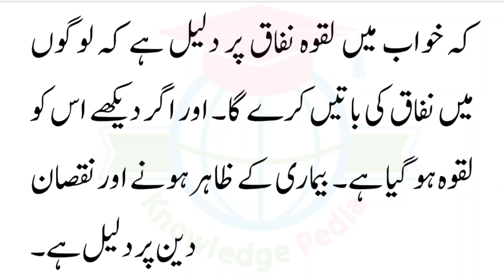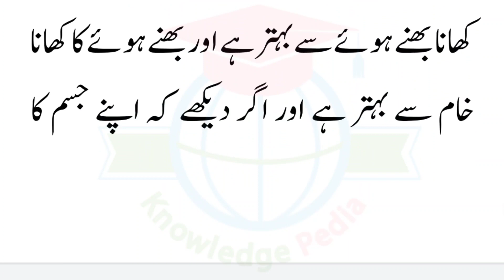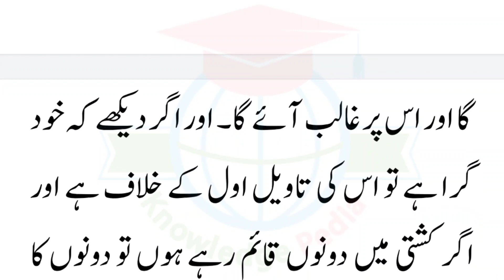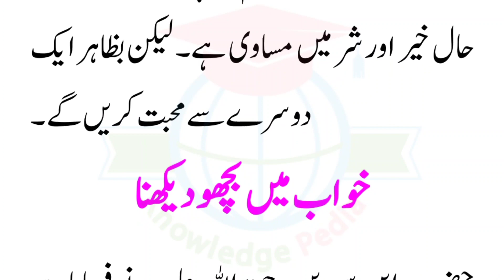15 Khuwabon Ki Taabeer | Khuwab ki Tabeer In Urdu | Khuwab In Islam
15 Khuwabon Ki Taabeer | Khuwab ki Tabeer In Urdu | Khuwab In Islam

📺 Time Stamps

👉 00:00 - Introduction
👉 01:45 -Khuwab
👉 03:15-Dilchasp Khuwab Ki Tabeer
👉 04:30-Imam Ibne Seerin r.a
👉 07:00-Khuwab kia hoty hai
👉 07:10-Khuwab kia hoty hai